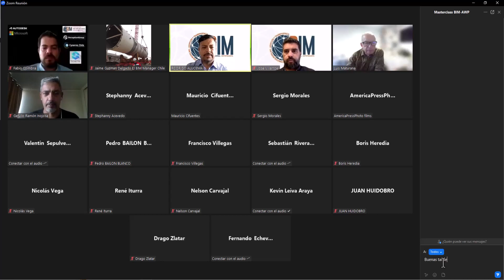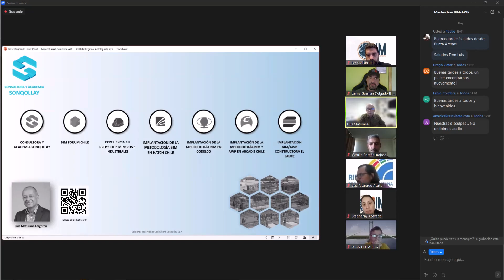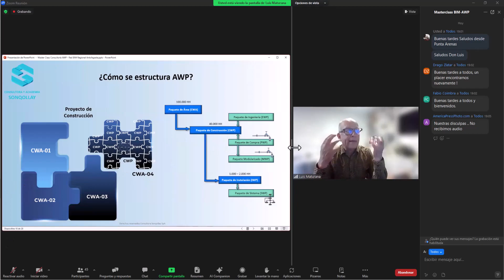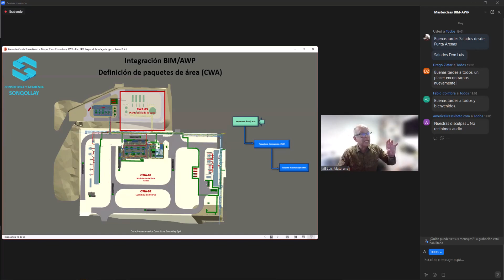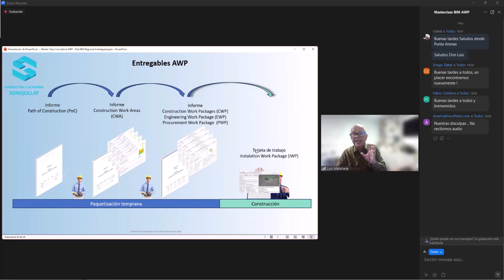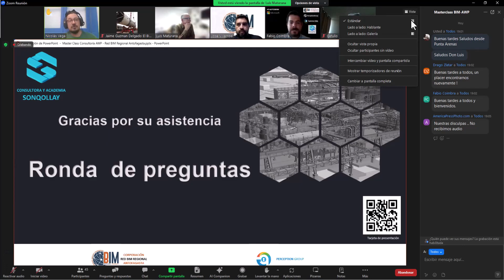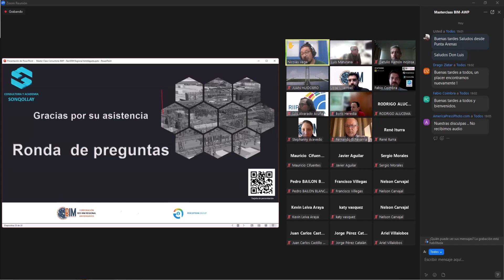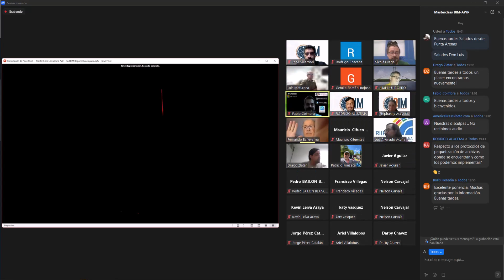MasterClass 2024 Metodologia BIM+AWP en Proyectos Mineros Luis Maturana Leighton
Descripción
La Charla Metodología AWP en proyectos mineros es una excelente oportunidad para profesionales vinculados al desarrollo de proyectos de construcción en el ámbito industrial o minero. En esta charla, se abordarán los fundamentos de la Advance Work Packaging (AWP) en proyectos desarrollados con metodología BIM.

Exponen :
Luis Maturana
Consultora BIM y AWP Sonqollay